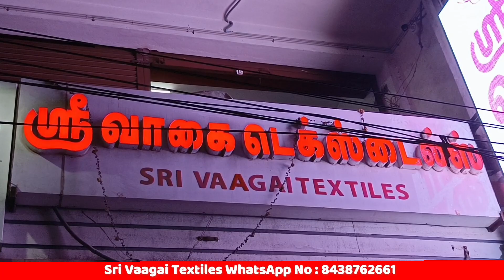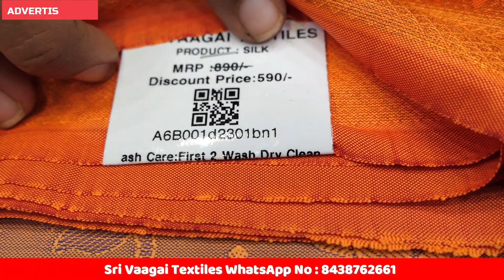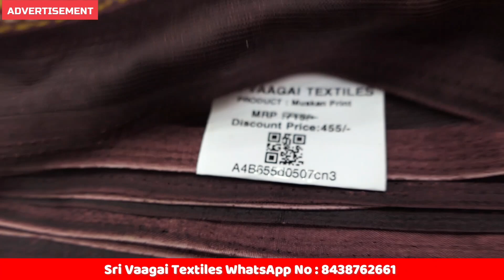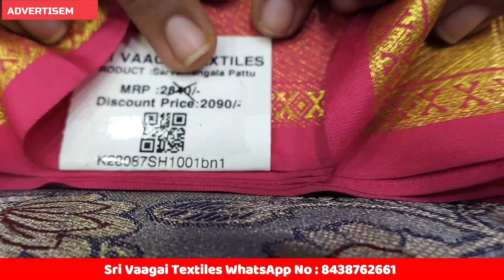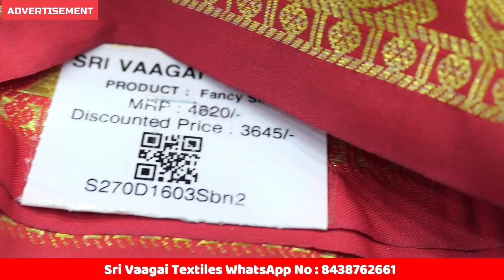‼️ செம்ம👌🏻ஆடி Sale பட்டு புடவை வெறும் 395 ரூபாய் மட்டுமே‼️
Our Address:
Sri Vaagai Textiles
1169/1 R G STREET
Near Poomarket Sowdamman koil
COIMBATORE 641001

Join our Reseller WhatsApp Group

Our Address:
Sri Vaagai Textiles
1169/1 R G STREET

Thank u😍🥰